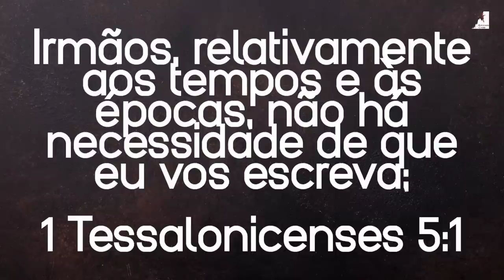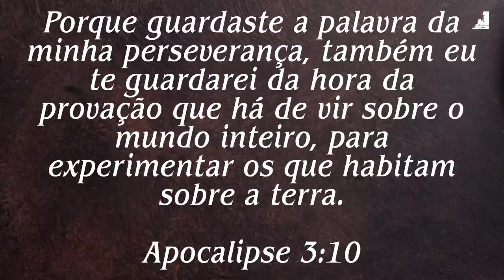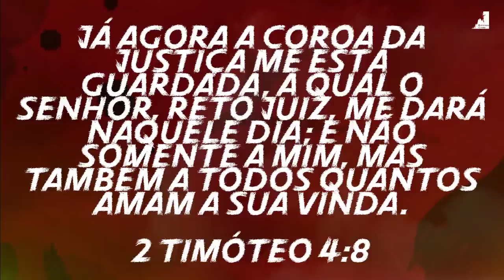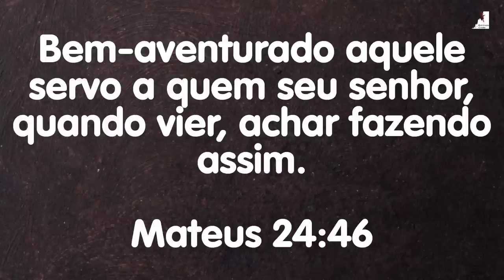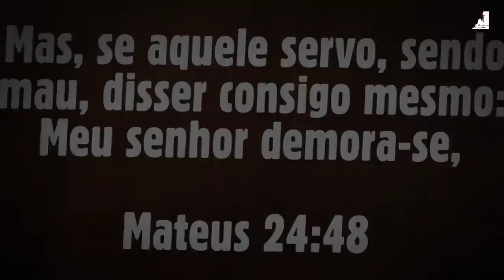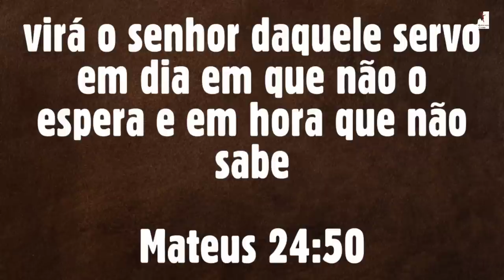SE PREPARE Para O ARREBATAMENTO da Igreja! Pedro Dong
Se Prepare para o arrebatamento da Igreja! O Pastor nos na Bíblia como acontecerá o arrebatamento secreto dos vencedores. O Arrebatamento acontecerá antes ou depois da grande tribulação?
Todos serão Arrebatados?
No Arrebatamento Ele vem como o ladrão de noite!

🔸PREGAÇÕES

🔸 SÉRIE APOCALIPSE

🔸EZRA MA

🔸MIGUEL MA

🔸EXIBINDO CRISTO

🔸Queridos irmãos!